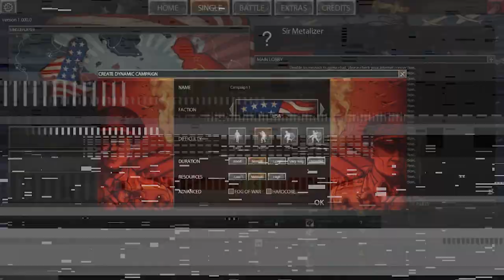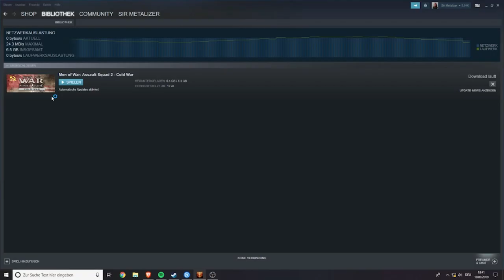Men of War: Assault Squad 2 | Cold War | Lets Play [Deutsch 01]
Die legendäre RTS-Reihe Men of War ist im Kalten Krieg angekommen. Befehligen Sie amerikanische oder sowjetische Soldaten und treffen Sie alle militärischen Entscheidungen. Hol dir den Sieg im dynamischen Einzelspielermodus und den Koop-Kampagnen oder fordere weitere Strategen im Multiplayer heraus.

Befehlige große Armeen aus normalen und Spezialeinheiten wie Unterstützungsfahrzeugen, leichten und schweren Panzern, Artilleriefahrzeugen, Kampfhubschraubern und Kampfjets. Wage dich im neuesten Spiel der klassischen RTS-Reihe auf die Schlachtfelder in zerstörten Städten, in verstärkten Grenzgebieten, auf landwirtschaftlichen Flächen, auf zerstörten Militärflugplätzen und in verschlafenen Winterdörfern und erweise dich als starker Anführer, um den Sieg davonzutragen.

In diesem Spiel feiert die dynamische Kampagnengenerierung ihr Debüt. Men of War: Assault Squad 2 – Cold War hat den Spielern sowohl im Einzelspielermodus als auch in den kooperativen Kampagnenmodi nahezu endlose Erfahrungen zu bieten.